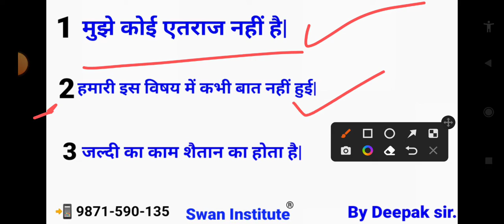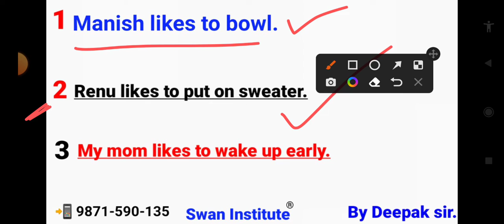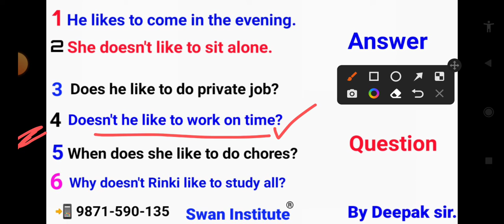Sub + Likes to + Action by Deepak Sir